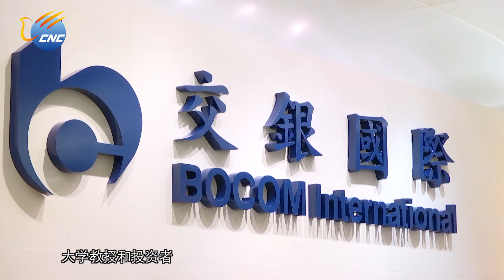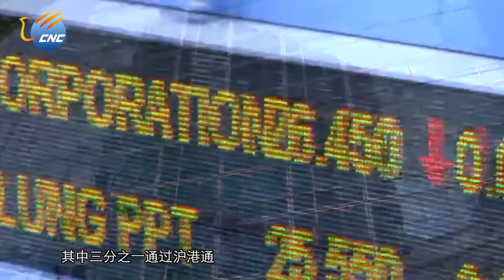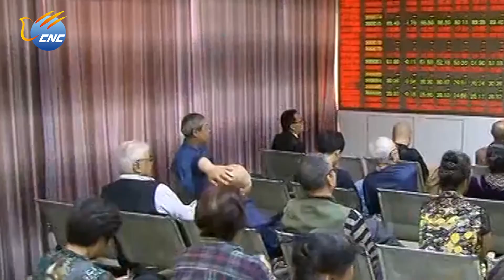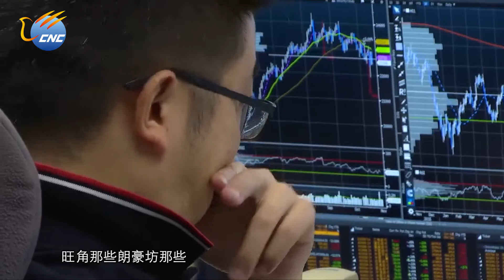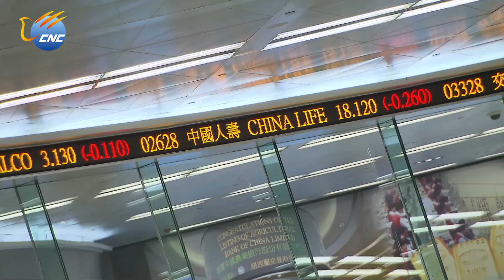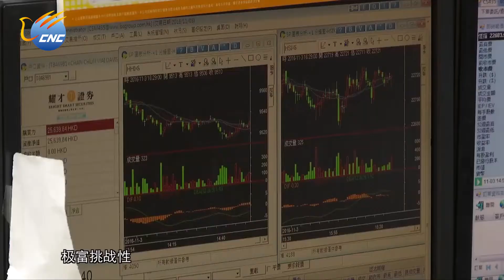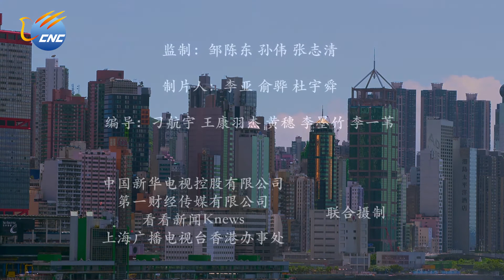中國新華電視《香港傳真》 深港通發車 互聯互通升級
中國新華電視控股有限公司(HK 8356)出品。CNC中文台（香港地區：now TV 369頻道）每周日19:30播出。